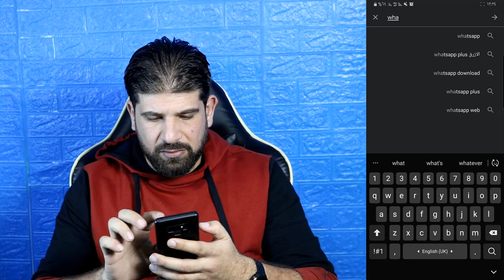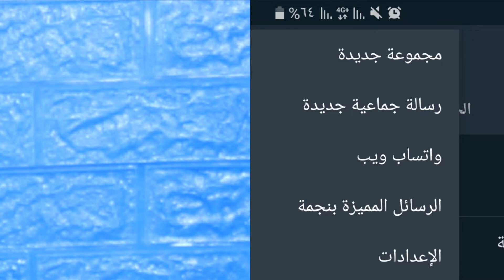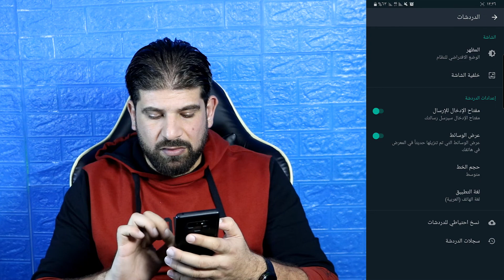ببساطة تفعيل الوضع الداكن (الليلي ) في الواتس اب whatsapp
طريقة تفعيل الوضع الداكن بشكل رسمي